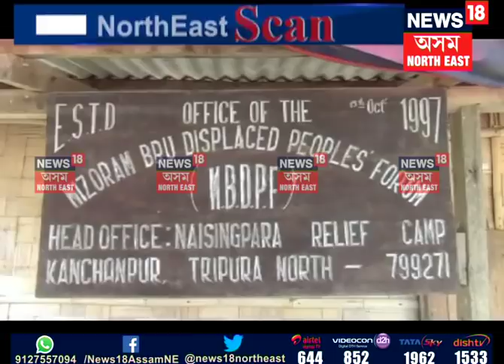North East Scan | 18.07.2018 P-1